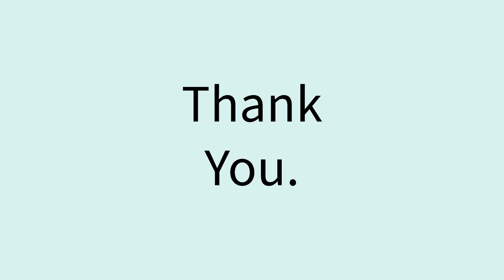Basic Keys On Keyboard (Including Sound,)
This video goes over where the basic keys are on the keyboard and how to adjust the sound among other things. Helps with familiarization of laptop keys.